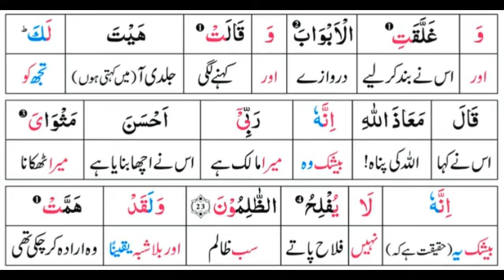Surah 12: Surah Yusuf Ayat 23 Tafseer by Dr. Farhat Hashmi